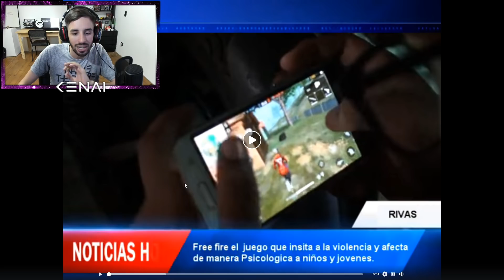FREE FIRE PROVOCARA LA EXTINCIÓN DE LA HUMANIDAD | Kenai V BOT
A G U A N T E    E L   P E R I O D I S M O

🔥 ID: 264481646 o búscame como Kenai V BOT
🇦🇷20:00  🇲🇽18:00 (PM)  🇪🇸 01:00  (AM)

HermandadKS presente 🐻

🔥 ¡Puedes ayudarme a crear contenido poniendo "KENAIVSOUZA" en la tienda de Epic Games! 🔥

😱 ETIQUETAS 😱

LOS MAYORES HACKERS DE FREE FIRE! 😱 *han vuelto* MOMENTOS GRACIOSOS FREE FIRE, MIS ENEMIGOS NO PUDIERON PARAR MIS HACKS - FREE FIRE, ESTO NO SE LO DESEO A NADIE "MEGA FAIL" //FREE FIRE, RECURSO OU BUG DO JOGO?!? ELE AGACHOU E LEVANTOU E DEU HEADSHOT - FREE FIRE ESTA CHICA ES UN POCO AGRESIVA - FREE FIRE SQUAD RANDOM | Kenai V BOT SALVO DEL DESCENSO A TRES HEROICOS EN FREE FIRE EN VIVO ERA INSOPORTABLE Y NO LO REVIVI en Free Fire NOS CUENTA COMO FUE SU PRIMERA VEZ CON UNA CHICA Jugando contra HEROICOS siendo PLATINO con Dylan Contreras